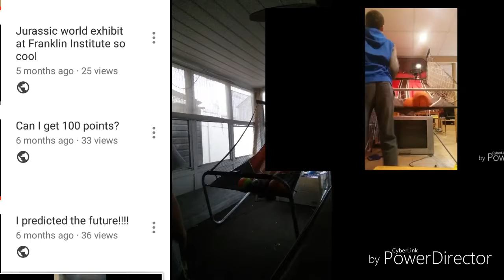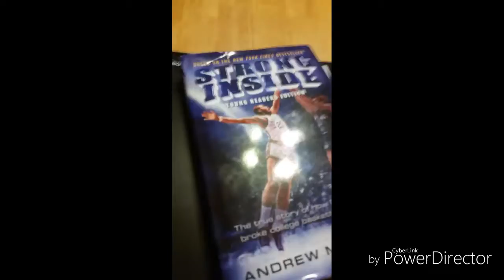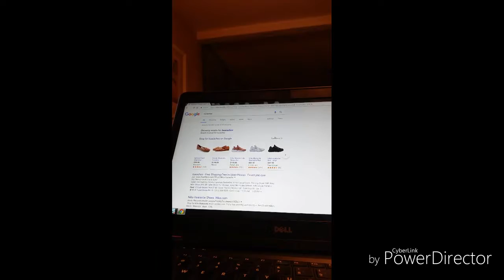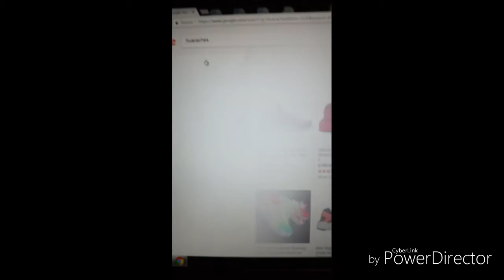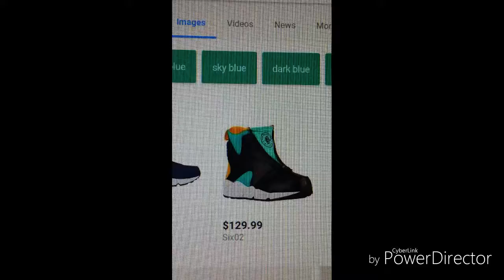Can I get 100 points in 60 seconds?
Sorry if you can't follow. My account is private, so you need to request. Sorry if you can't follow